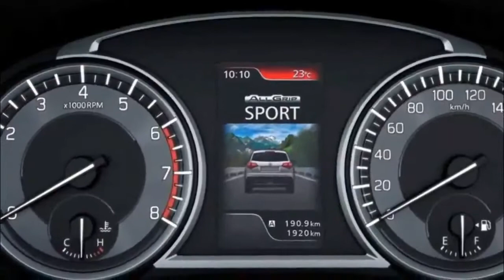HOT NEWS !!! 2019 Suzuki Vitara Quick Look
HOT NEWS !!! 2019 Suzuki Vitara Quick Look | Totaly Car

Suzuki Motor Corporation took the wraps off the 2019 Vitara facelift for the UK market. The 2019 Suzuki Vitara Facelift will come with design updates, two new colors and gets new technology and advanced safety equipment to stay compete against its rivals. The new iteration of the Vitara facelift will go on sale in September this year in the UK, while other markets will get it by the end of this year or early next year. Now, in India, we get the Vitara Brezza, which was recently introduced with Maruti's AGS gearbox, or simply in the AMT version. Will these see through in the India-spec Vitara Brezza is a question only the officials can tell, but for now, we tell you everything there is to know about the 2019 Suzuki Vitara Facelift.

██████ PRICE ██████

A$22,990

██████ BEST CAR ██████

██████ wikipedia Information ██████